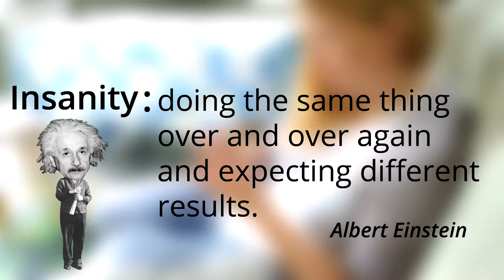A Tip From Albert Einstein